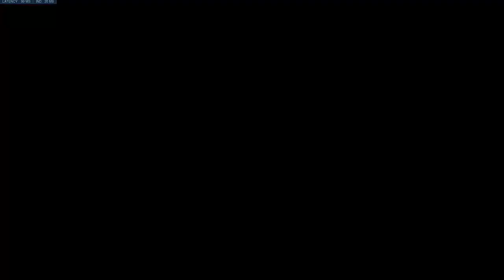comp death match